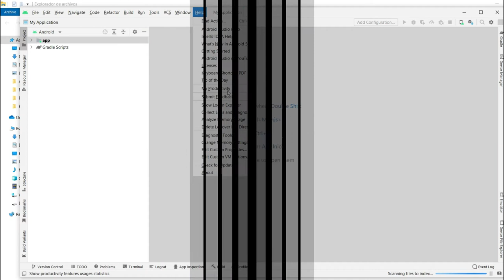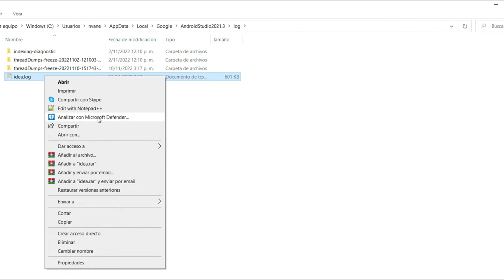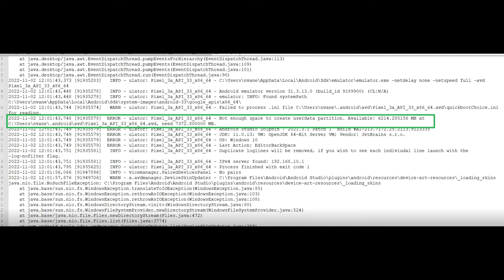Búsqueda de logs y solución de problemas | Automatización con Appium y Serenity BDD | Parte 4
En esta lección vamos a ver como buscar los logs relacionados a fallos con nuestro dispositivo emulado.